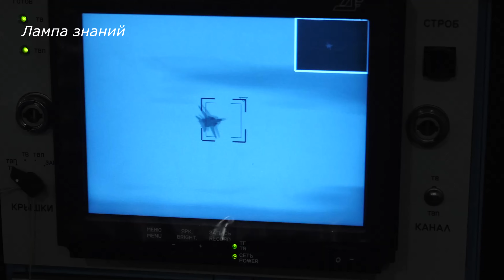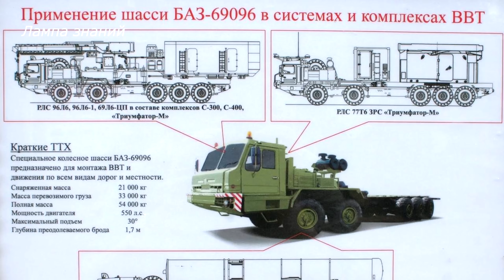ЗРК С-500 проверили войска России, обзор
Российская армия успешно провела испытания ЗРК С-500 "Прометей", проверялась способность комплекса сбивать гиперзвуковые цели. Испытания ЗРК С-500 прошли 22 февраля. ЗРК С-500 «Прометей»  поразил межконтинентальную баллистическую ракету Р-29РМУ2 "Синева", запущенную подводным атомным ракетным крейсером "Тула" из акватории моря Лаптевых по полигону "Чижа" в Архангельской области. ЗРК С-500 подтвердил все заложенные в него характеристики, в том числе способность поражать гиперзвуковое оружие. ЗРК 55Р6М «Триумфатор-М»  зенитная система пятого поколения разработки концерна „Алмаз-Антей“. Особенностью комплекса является способность работать по широкому спектру целей на высотах до 200 км и на дальности до 600 км, дальность обнаружения целей до 2000 км. Основная задача комплекса перехват крылатых и баллистических ракет, но он может поражать и низкоорбитальные спутники. ЗРК С-500 должен прикрываться ПВО ближнего и среднего радиуса действия. Планируется разработка и корабельной версии перспективных ЗРК С-500 для авианосцев проекта 23000 «Шторм». В состав комплекса водит: пункт боевого управления 85Ж6-1, РЛС дальнего обнаружения 60К6, антенный пост с радаром с фазированной решеткой, работающий в X-диапазоне и опционально другие системы. ЗРК использует ракеты 77Н6-Н, 77Н6-Н1 и 40Н6. ЗРК С-500 размещен на шасси БАЗ-69096 с колёсной формулой 10×8. Стоимость одного дивизиона ЗРК С-500 около 2 млрд. долларов, это в 4 раз дороже ЗРК С-400, но комплекс уникален и лучше, чем американская система ПРО «THAAD» стоимостью 3 млрд. долларов. Известно, что комплекс С-500 «Прометей» начнёт поступать в вооружённые силы России уже в 2024 году, но количество подобных систем не разглашается.